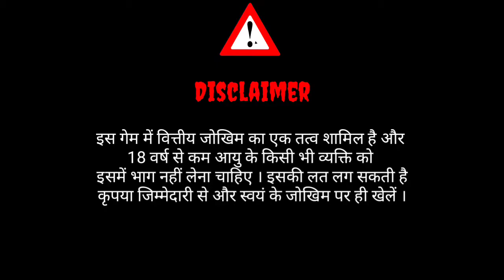🔥Teenpatti joy instant ₹134 withdrawal | One trick 24 hours earning 🤑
Hi,